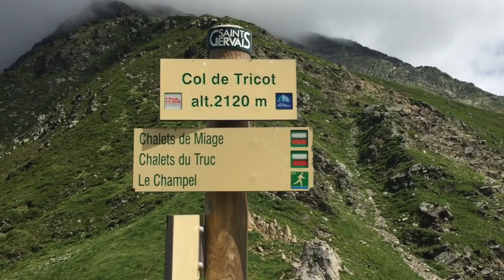Tour du Mont Blanc - Day 2 - Les Houches to Les Contamines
Day 2 of the Tour du Mont Blanc starts with a cable car ride to the Bellevue 1802m with stunning views of the Mont Blanc range from high above the westerly end of the Chamonix valley. We then have a choice of routes to Les Contamines via Bionnassay and Chapel or the Col du Tricot and Chalets des Miage.

Daily stats (using the cable car): Via Bionnassay: Distance: 15k | Height gain: +100m | Descent: -700m Via Col du Tricot:    Distance: 13k | Height gain: +800m| Descent: -1300m